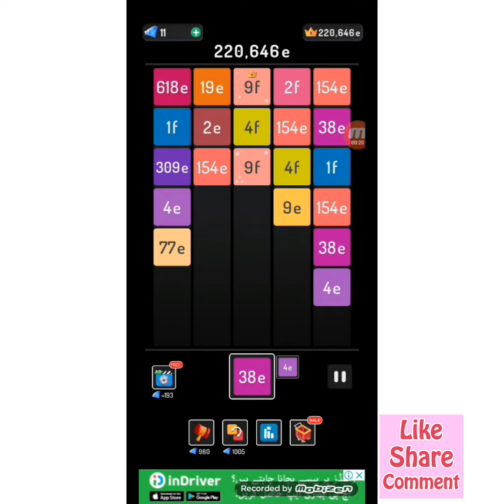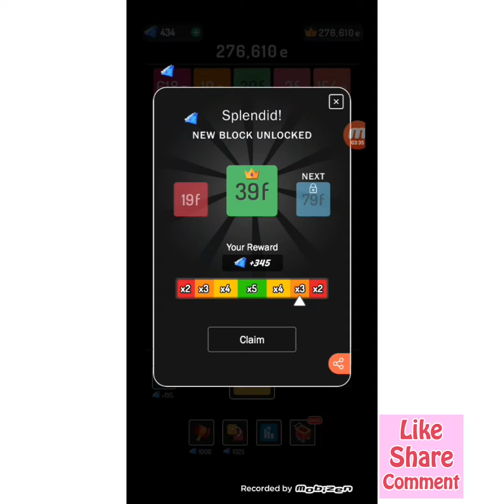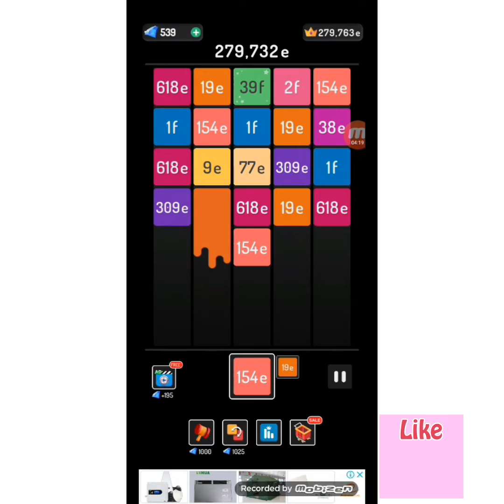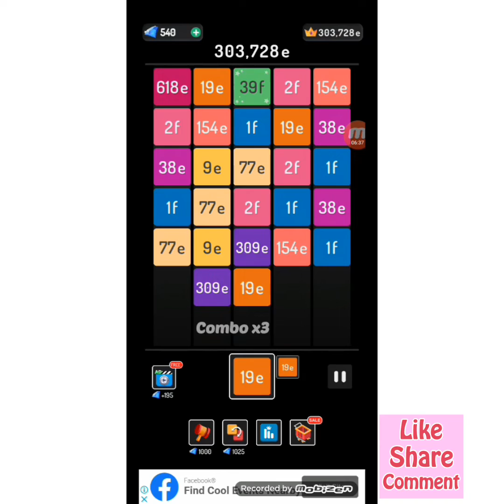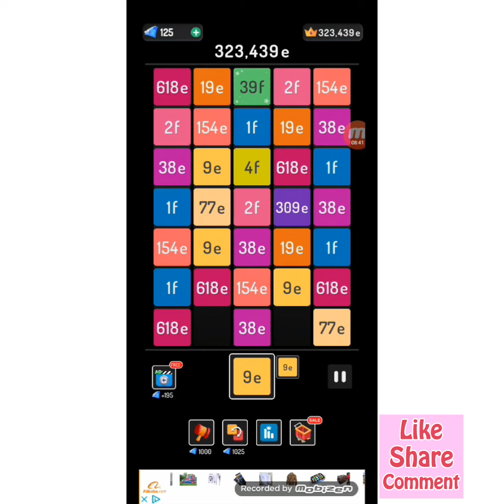x2 blocks ll splendid new block unlocked ll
CMM GAMING
x2blocks New Block unlocked
x2blocks highest score